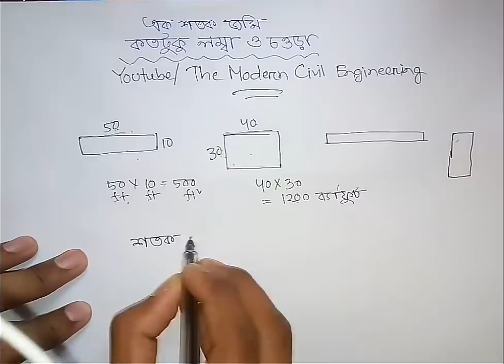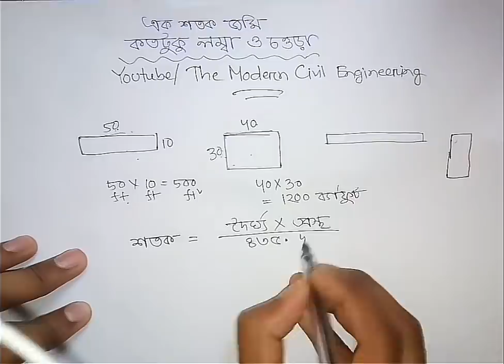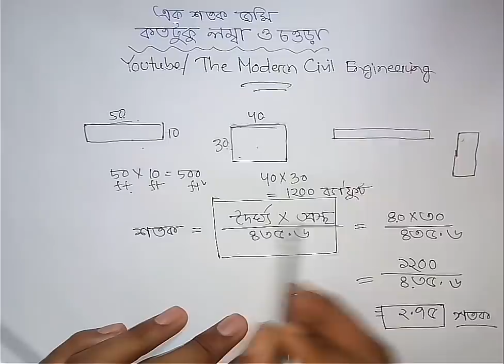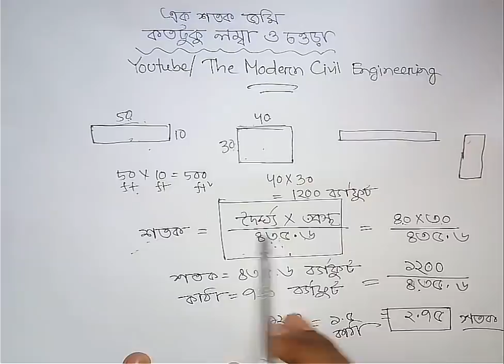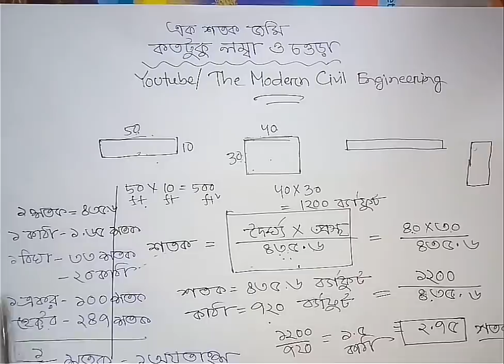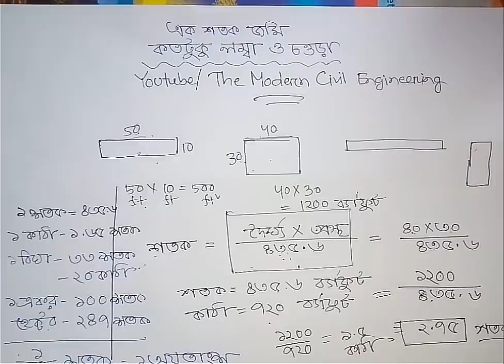এক শতক জমি কতফুট লম্বা ও চওড়া || জমির হিসাব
একটি জমি কতটুকু লম্বা ও কতটুকু চওড়া হলে বুঝবেন জমিটি ১ শতক বা ১ কাঠা।

আরো দেখুনঃ